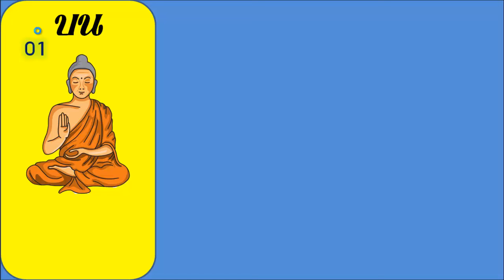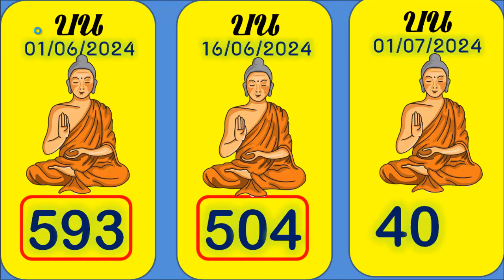ไทยเคล็ดลับ หวยเด็ดจัดไป หวยฮานอยวันนี้ หวยไทย 01 กรกฎาคม 2567